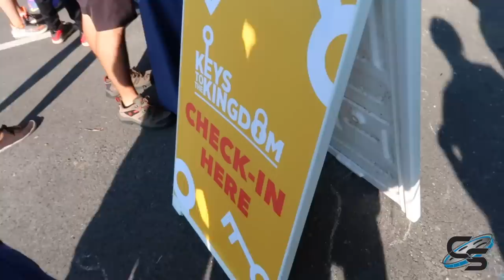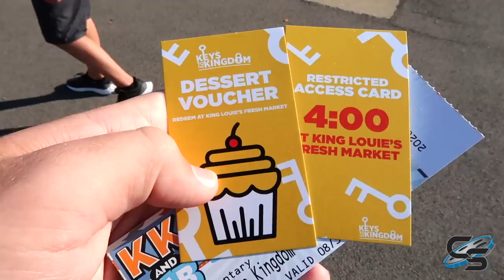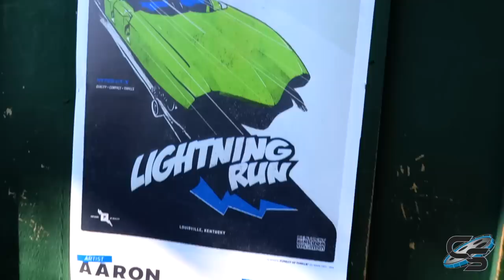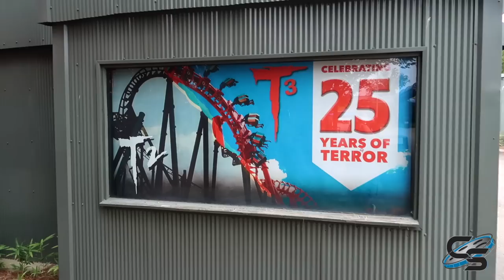Walking around Kentucky Kingdom with a Megaphone | Keys to the Kingdom 2020 Vlog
Join us for this first ever coaster event where everyone came together for ERT, backstage tours, a YouTuber panel, beer pong match, dance party, and almost 200 Dan stickers! It was a crazy day- but one for the history books!

Coaster Studios is now on Discord!

MY GEAR:
Sony a6500
18-105mm lens
70-350mm lens
Canon G7x Mark II
Sony ZV-1
Zoom H1n
AT2020